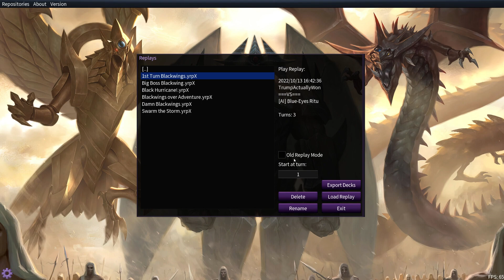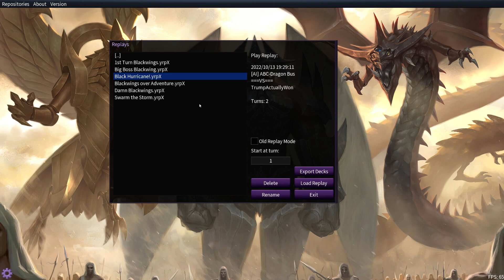New Blackwing Deck Profile October 2022